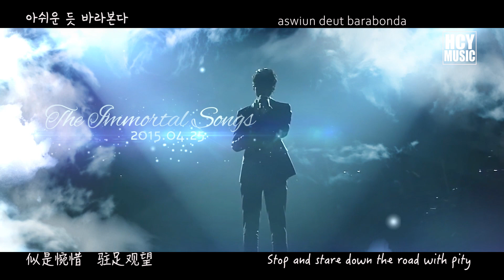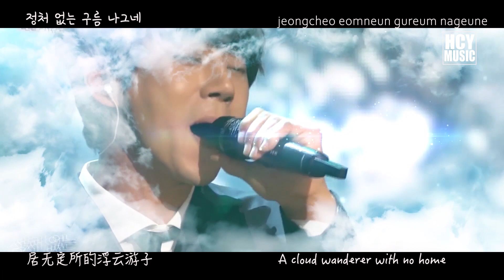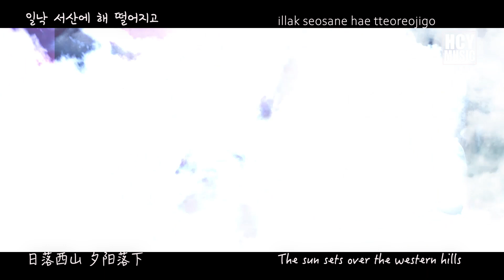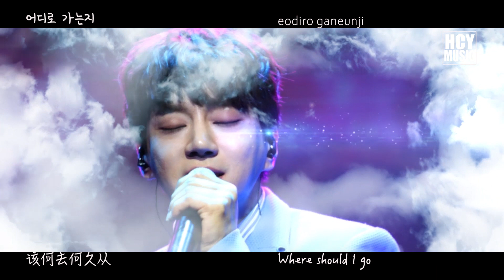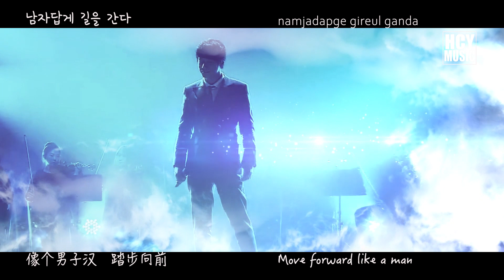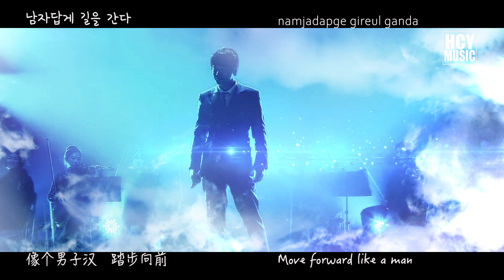Hwang Chi Yeul 황치열 黄致列 - The Cloud Wanderer | 구름나그네 | 浮云游子 (Han|Rom|Eng|Chi Lyrics)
[황치열 Hwang Chi Yeul 黃致列 - The Cloud Wanderer | 구름나그네 | 浮云游子]
작사 : 서유석 | 작곡 : 안치행
作词：徐有锡| 作曲：安治行（译）
Lyrics by  Seo Yoo Suk | Music by An Chi-haeng

source : KBS 불후의 명곡 | The Immortal Songs | 不朽的名曲 - 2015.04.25
Original singer 원곡가수 : 최헌 Choe Heon
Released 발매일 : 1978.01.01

* Subtitles made by iluvsuna7102
* 禁二改禁商用禁抹logo 转载请注明出处
* Please credit when repost or re-upload